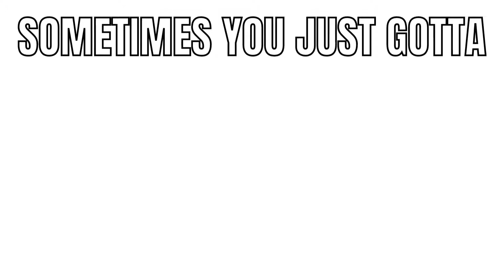oldie but a goodie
this was made 6 months ago and we were having a mental breakdown about this and we just sobbed for another 2 seconds then edited the last 2 pages today then we were like kabam kaboom we are finished so most of this is past us